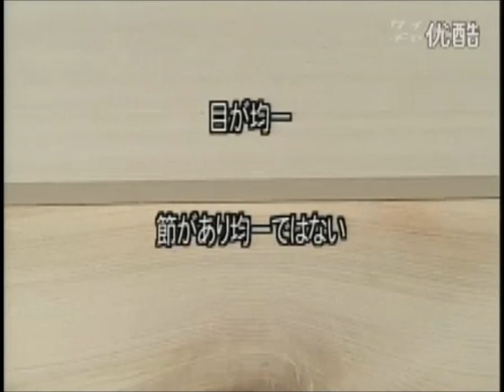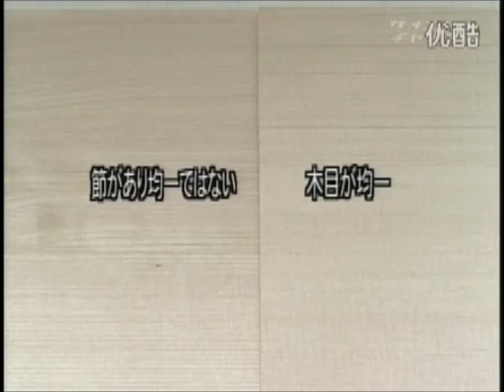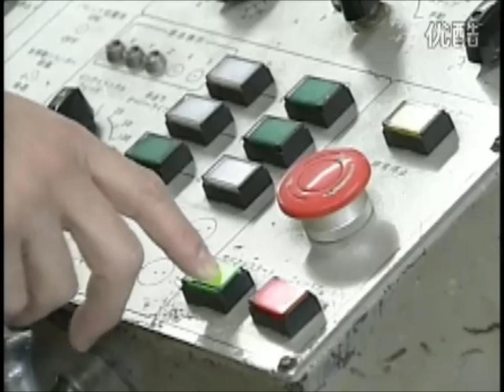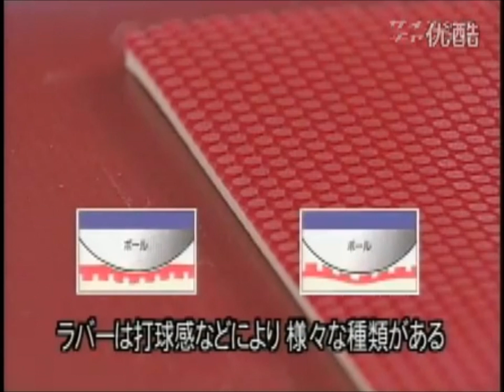The Making of Table Tennis Blades and Rubbers (Japanese/Butterfly)